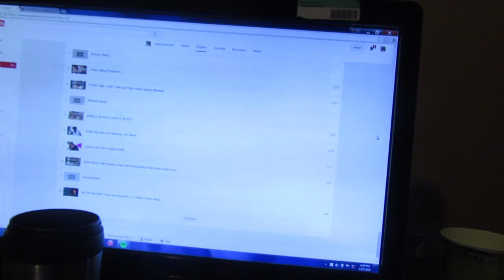He Got Hoes? | Leeks Life 2:4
Send me something cool:
Malik Brazile